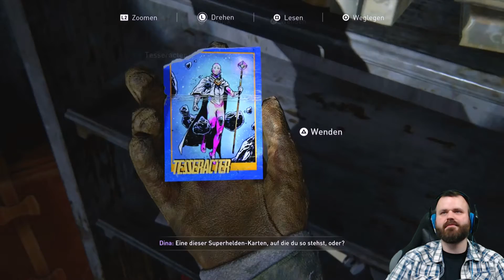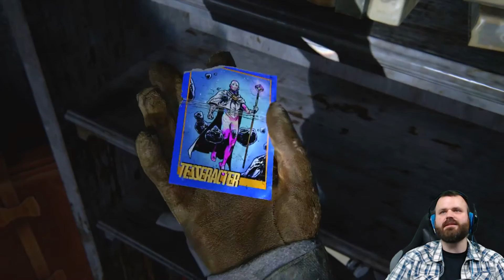#3 Gras in ner Blumenvase? 💚 Das' ja albern! The Last of Us Part II Let's Play [German Gameplay]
Let's Play The Last of Us Part II
The Last of Us Part II
Ein Third-Person-Action-Adventure von Naughty Dog (2020)

Beschreibung:
Die Handlung wird fünf Jahre nach den Ereignissen von The Last of Us ansetzen, die Protagonisten Ellie und Joel haben in einer Siedlung in Jackson, Wyoming mittlerweile eine Heimat gefunden. Die Beziehung zwischen Ellie und Joel ist zu Beginn angespannt, da er „bereit ist, seine Beziehung zu Ellie zu opfern, kann er sie damit schützen“. Ihr neues Leben bietet ihr eine Chance, neue Verbindungen zu den Überlebenden der weltweiten Pandemie zu knüpfen. Diese treten in Konflikt mit Joels Überbehütung. Dina, eine ihrer Mitbewohnerinnen dort ist ihr besonders ans Herz gewachsen und die beiden freunden sich an und flirten miteinander. Nach einem schrecklichen Vorfall, der auch Dina betrifft, macht sich Ellie auf einen tödlichen Rachefeldzug. Und so weiter, aber noch mehr und es kommen mehr Spoiler...